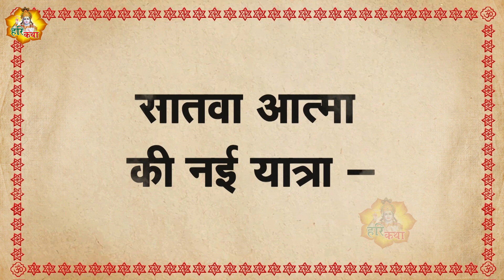आत्मा को शरीर बदलने में कितना कष्ट होता है | Garun Puran | Sharir se Atma ...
Hari Katha Presents - आत्मा को शरीर बदलने में कितना कष्ट होता है | Garun Puran | Sharir se Atma ...

Label :- Hari Katha